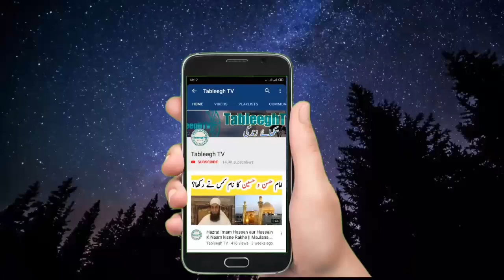Kia Mobile Se Photo Kheechna Haram Hai Islam Mein || Mufti Tariq Masood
Kia Digital Photo Kheechna Haram Hai Islam Mein || Mufti Tariq Masood